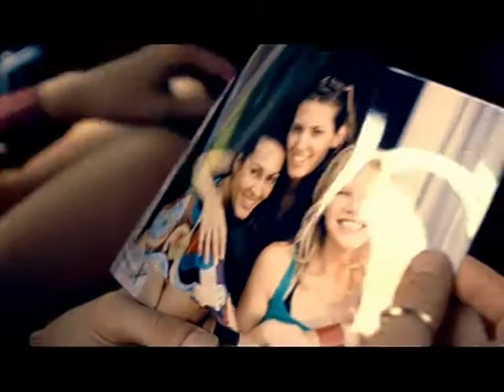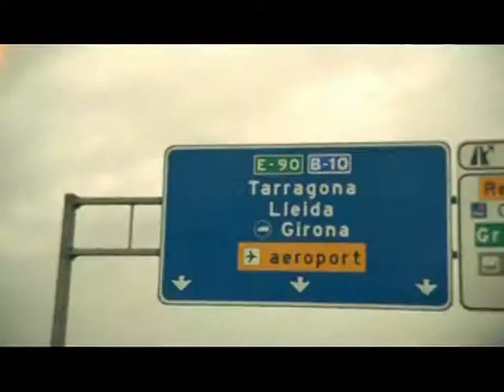Steve MacLovin You More-dvdrip-svcd-2005